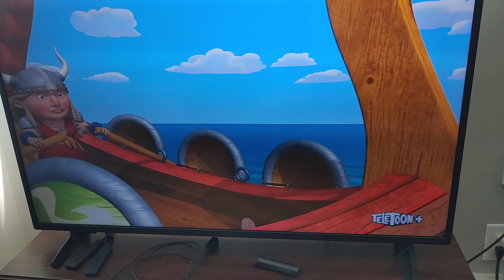October 6, 2023